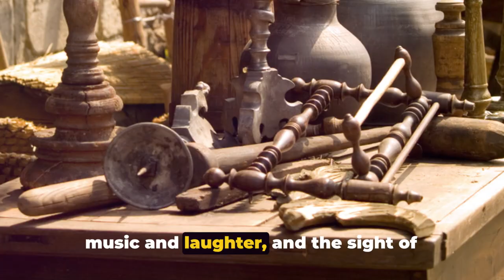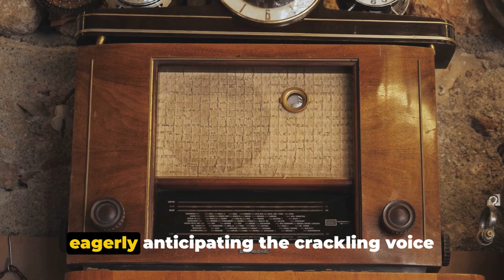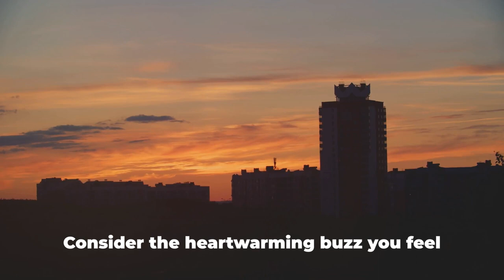Things That Make People Happy (Little Things)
History and Happiness: How the Smallest Things Can Make Us Smile
In this insightful video, we explore the connection between history and happiness, focusing on the ways in which the smallest moments can bring us joy.

𝐂𝐡𝐚𝐩𝐭𝐞𝐫𝐬:
00:31 Introduction to the exploration of happiness throughout history.
01:03 Description of happiness sought in ancient Greek and Roman societies.
02:08 Discussion of joy during the Middle Ages, particularly through festivals and fairs.
03:14 Exploration of happiness during the Renaissance, focusing on the joy of art and beauty.
04:17 Examination of happiness during the Industrial Revolution, highlighting shared experiences through the radio.
05:52 Conclusion reflecting on the universal pursuit of joy throughout history and across cultures.

By uncovering the power of small gestures and events in history, we discover how they have the ability to make us smile and enhance our overall well-being.

Join us as we delve into the significance of these tiny yet impactful moments, and how they can have a positive effect on our outlook on life. From heartwarming stories to surprising historical facts, this video is sure to leave you feeling uplifted and inspired.

So, if you're looking to learn more about the relationship between history and happiness, be sure to watch "The Power of Small Moments: How History Can Bring Happiness" now and let the joyous journey begin!

I hope you enjoy the "History and Happiness: How the Smallest Things Can Make Us Smile -LifeSpark" video.

History and Happiness: How the Smallest Things Can Make Us Smile -LifeSpark